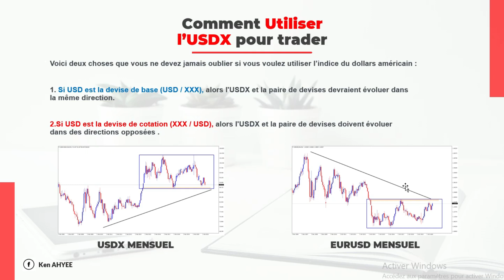L'indice du dollars américain : 2eme Partie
Dans ce nouveau tuto, je vous explique comment utiliser l'indice du dollars américain pour trader.

🔥 FORMEZ VOUS EN TRADING 🔥

- La meilleure formation pour débutant en trading Forex à seulement 39.99$
- La plateforme Kclassrooms-Trading pour démarrer votre carrière de trader à 39.99$/mois

🔥 QUI SUIS-JE?

Je m'appelle ken AHYEE, CEO Kclassrooms  et trader indépendant.
Cela signifie que je gère mon propre capital et cette activité, simple et mobile, me permet de vivre et travailler n'importe ou dans le monde.
Egalement formateur, je partage sur cette chaîne YouTube des méthodes efficaces que j'ai testé, et qui vont aussi fonctionner pour vous.
L'objectif ? Vous aider à tirer des vrais revenus de la bourse.

Bons Trades ! 🚀